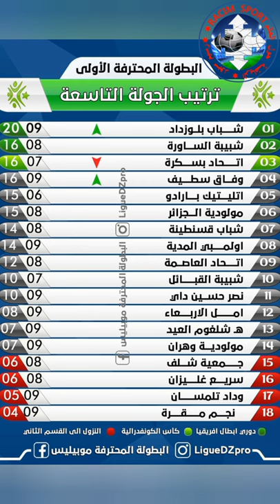نتائج وترتيب البطولة المحترفة الاولى موبيليس بعد الجولة التاسعة 9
شباب بلوزداد يحسم قمّة الدوري الجزائري وينفرد بالصدارة

سجل شعيب كداد هدف المباراة الوحيد قبل الاستراحة ليقود شباب بلوزداد حامل اللقب للفوز على مضيفه اتحاد بسكرة 1-صفر وينفرد بصدارة دوري المحترفين الجزائري لكرة القدم أمس الجمعة.

ورفع شباب بلوزداد رصيده إلى 20 نقطة من تسع مباريات في الصدارة بفارق أربع نقاط عن اتحاد بسكرة الذي لعب ثماني مباريات.

وحسم وفاق سطيف قمة الشرق أمام شباب قسنطينة بهدف دون رد سجله زوبير مطراني في الدقيقة 24.

ورفع الوفاق رصيده إلى 16 نقطة من تسع مباريات ليتساوى مع شبيبة الساورة واتحاد بسكرة في وصافة الترتيب بينما استمر شباب قسنطينة برصيد 14 نقطة من ثماني مباريات في المركز السابع.

وواصل اتحاد العاصمة النتائج المخيبة وتعادل على أرضه سلبا أمام مولودية وهران وفاز شبيبة القبائل على سريع غليزان بثلاثية دون رد.

ورفع شبيبة القبائل رصيده إلى 10 نقاط في المركز العاشر بينما تجمد رصيد سريع غليزان عند ست نقاط في المركز 16.

وفاز شبيبة الساورة على نجم مقرة بهدف دون رد سجله بلعيد حميدي في الدقيقة 13.

ورفع شبيبة الساورة رصيده إلى 16 نقطة بينما استمر نجم مقرة في ذيل الترتيب برصيد أربع نقاط.

وسحق مولودية الجزائر منافسه نصر حسين داي 4-1 ليتقدم للمركز السادس.

سجل للمولودية عبد النور بلخير وسامي فريوي وحسين العرفي بالخطأ في مرماه وعبد الحق عبد الحفيظ في الدقائق 25 و32 و82 و90.

بينما سجل هدف نصر حسين داي الوحيد مروان بن سالم من ركلة جزاء في الدقيقة 64.

ورفع المولودية رصيده إلى 15 نقطة وله مباراة مؤجلة بينما تجمد رصيد نصر حسين داي عند عشر نقاط في المركز 11.

وانتهت مباراة أمل الأربعاء ووداد تلمسان بالتعادل السلبي بينما تغلب هلال شلغوم العيد على جمعية الشلف بهدف وحيد سجله أحمد خالدي قبل عشر دقائق من نهاية المباراة.

ورفع هلال شلغوم العيد رصيده إلى سبع نقاط في المركز 13 بينما تجمد رصيد جمعية الشلف عند ست نقاط في المركز 15.

وعاد نادي بارادو بانتصار ثمين من المدية أمام الأولمبي بهدف دون رد سجله يسري بوزوق في الدقيقة 81.

ورفع نادي بارادو رصيده إلى 15 نقطة في المركز الخامس وله ثلاث مباريات مؤجلة بينما تجمد رصيد أولمبي المدية عند 14 نقطة في المركز الثامن.